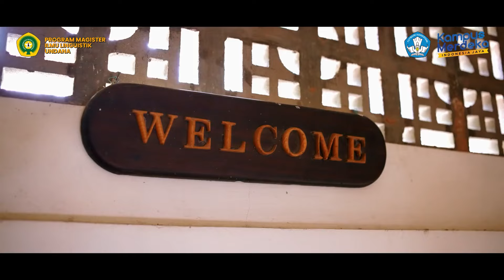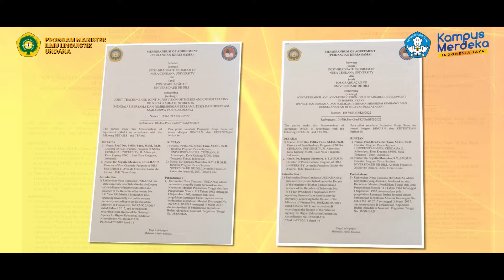Prodi S2 Ilmu Linguistik Undana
Apakah kamu calon Peneliti Linguistik?
Ingin menjadi Pengajar Professional?
Pengen berkarir sebagai Penulis Professional dalam Bidang Sastra dan Non-Sastra dan Jurnalis Professional?

Semua itu bisa terjawab salah satunya dengan melanjutkan studi di jenjang Magister Program Studi Ilmu Linguistik, lho. Tidak lupa, penerapan kurikulum Outcome-Based Education yang berfokus pada proyek pembelajaran dan studi kasus pada program studi ini juga turut memperkuat profil lulusannya.

Bagi kamu yang ingin berkarir di berbagai bidang di atas, bisa lho melanjutkan studi kamu di Magister Program Studi Ilmu Linguistik, Undana. Anyway, pendaftarannya masih dibuka hingga 25 Juli 2025 mendatang, jadi silakan daftarkan dirimu!